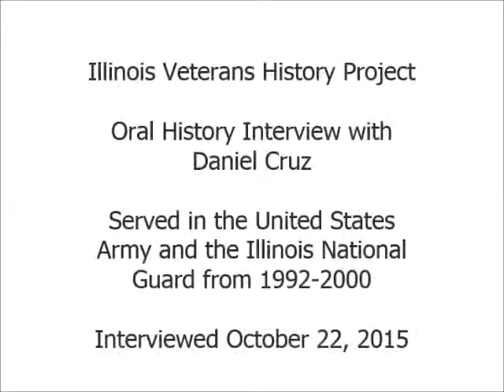Oral History Interview with Daniel Cruz - Illinois Veterans History Project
Mr. Cruz served in the United States Army and the Illinois National Guard from 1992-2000. Illinois Patriot Form is available via the Illinois Digital Archives.